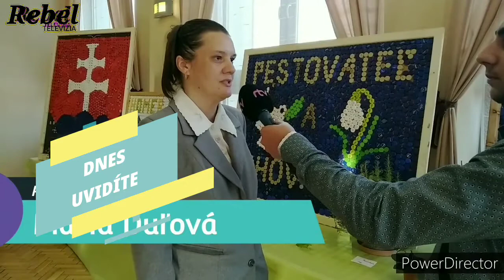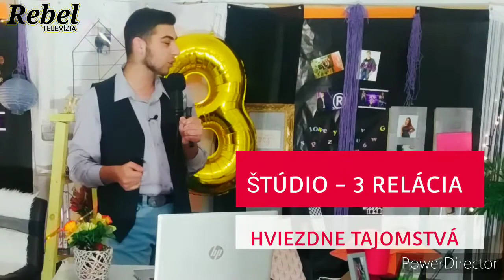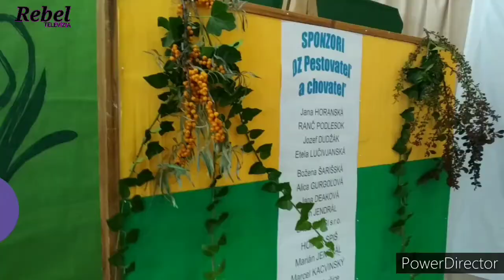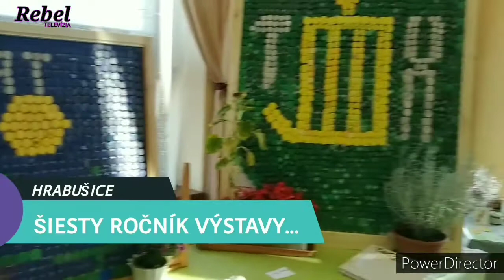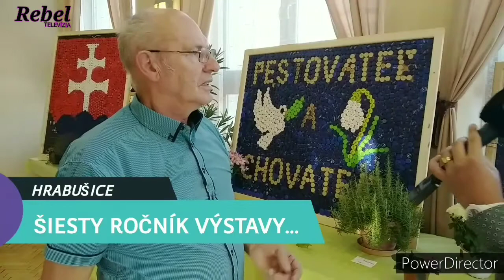MAGAZÍN TELEVÍZIE REBEL - (2)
*Nové relácie*
- Oslávenec,
- Hviezdne Tajomstvá,
- Hviezdne Znamenia,
- Reportáž - OZ - Pestovateľ a chovateľ,

- Spravodajský magazín Televízie Rebel 😊 je tu pre vás! ale aj my pre vás Natáčame!